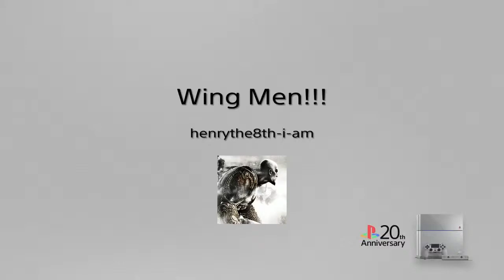Wing Men!!!*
BFV BETA

Henrythe8th-i-am ( Dip Squad )